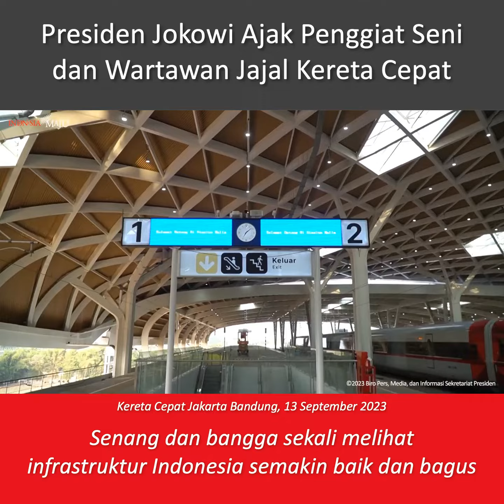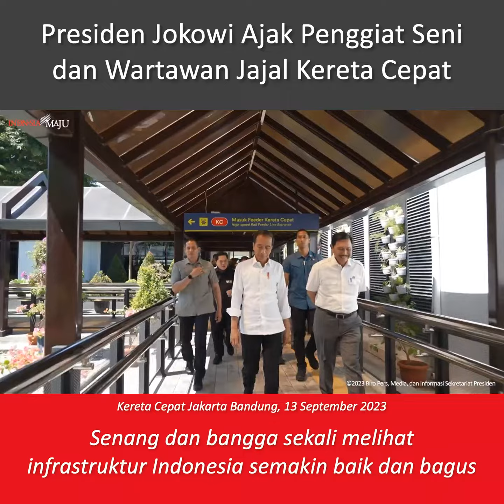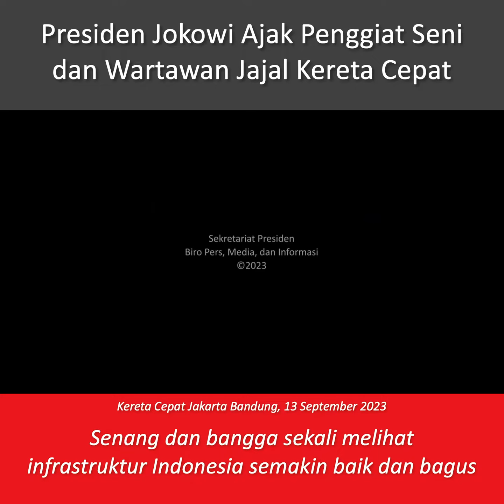Presiden Jokowi Ajak Penggiat Seni dan Wartawan Jajal Kereta Cepat, 13 September 2023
Senang dan bangga sekali melihat infrastruktur Indonesia semakin baik dan semakin bagus.

Pasti akan bermanfaat untuk masyarakat nantinya.